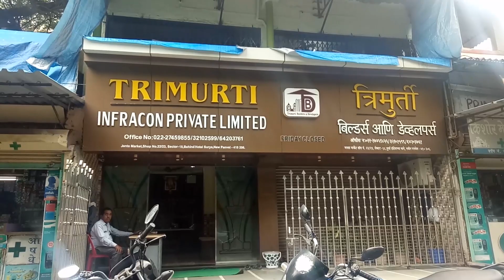ZALA GANRAYACHA AAGMAN || झाला गणरायाचा आगमन || GAUTAM KAVDE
आई नंदादेवी प्रसन्न । जय हनुमान ।।

श्री . रोहनशेठ भगत प्रस्तुत,

नांदगावच्या बाळगोपालांचा धमाकेदार पारंपरिक ( बाल्या नाच )नृत्य.

गीतकार/ गायक : गौतमजी कवडे विरुद्ध मुंडानीगाव महिला असा रंगतदार सामना.

नृत्य संयोजन : बाळगोपाल नांदगाव.

कोरस: महेंद्र खुटले , प्रेम शितकंदे, अजय भोईर.

विशेष आभार: श्री. रोहनशेठ भगत आणि परिवार, श्री. बाळकृष्ण भगत, ह.भ.प. किशोर महाराज हुदार, श्री. अशोक खुटले.